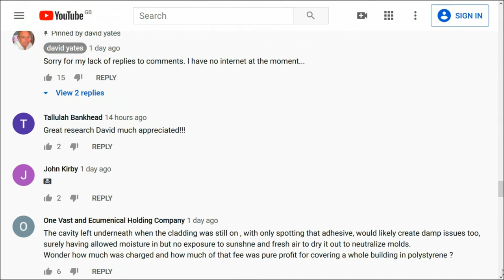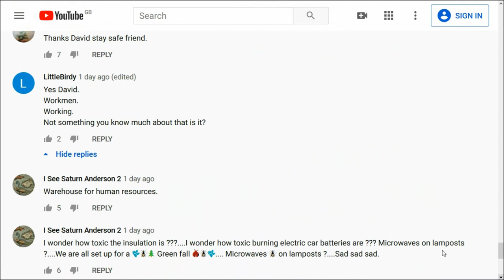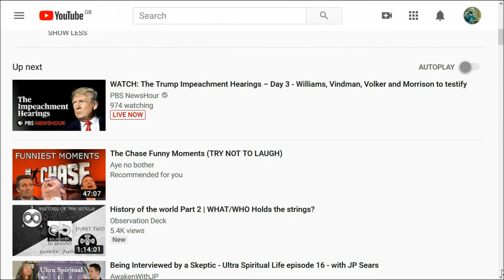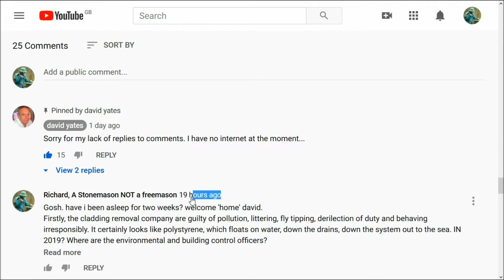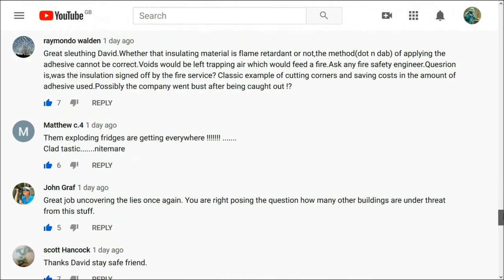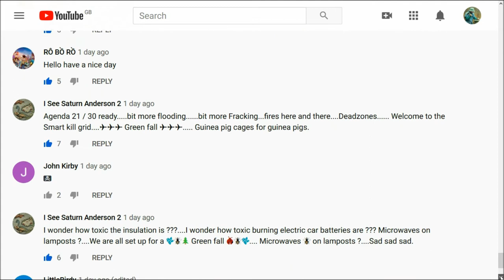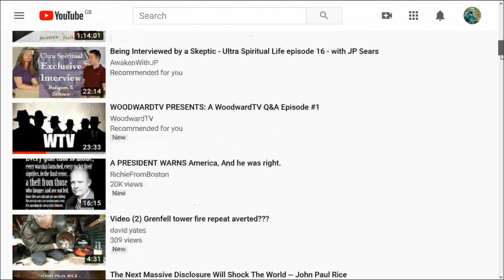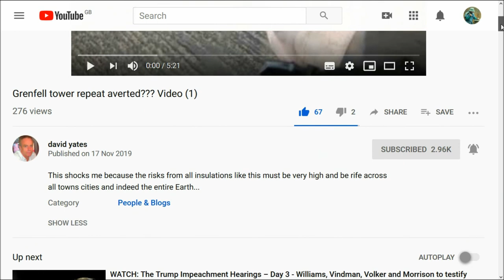MISSING COMMENTS Now You See Them Now You Don't! on david yates GRENFELL VIDEO